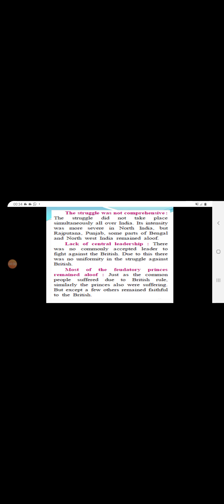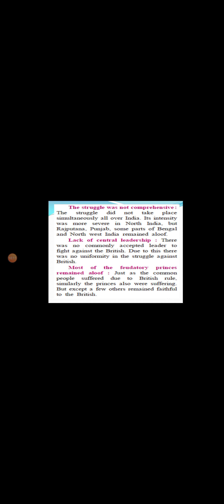Social science part3 06 oct std8